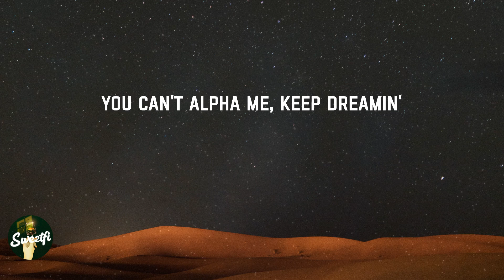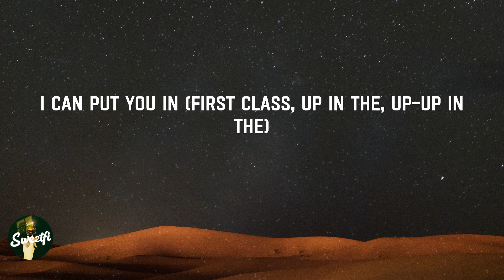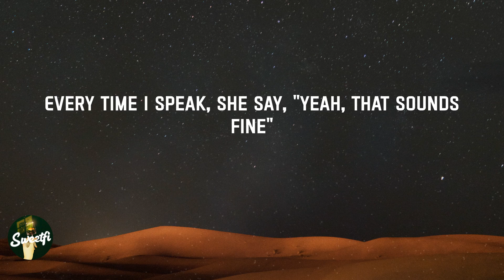First Class - Jack Harlow (Lyrics)